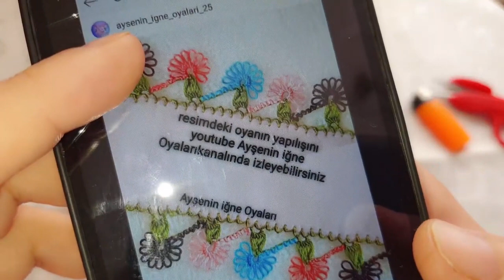1263#crochet#puntillas#kinitting#handmade#TIĞ OYASI# İĞNEDEN TIĞA AMA MEKİK OYASI GÖRÜNÜMÜ